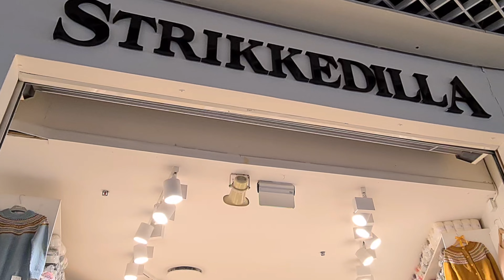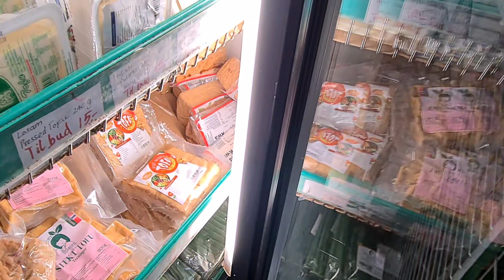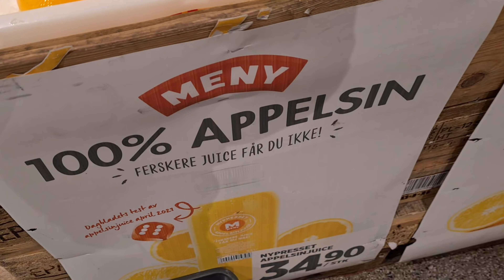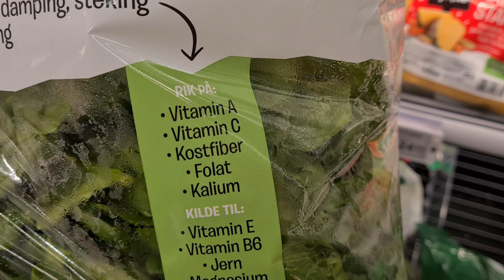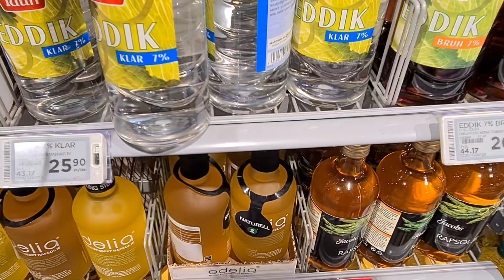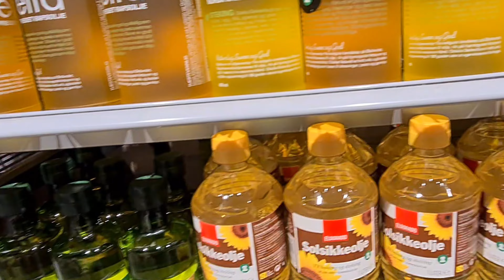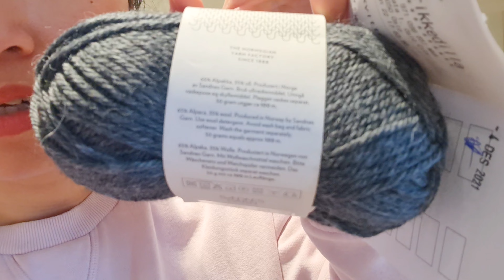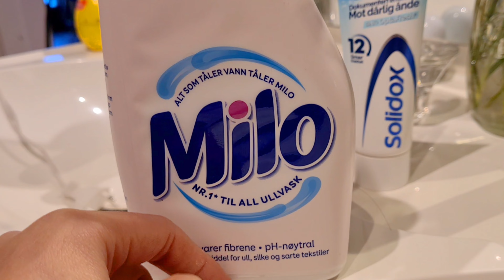Review: cửa hàng len sợi, siêu thị đồ Á, siêu thị Na Uy || Người Na Uy mặc gì để giữ ấm mùa đông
Video khá dài, mọi người chọn nội dung mình muốn xem nha.
0:00 : giới thiệu
3:10 : cửa hàng len sợi
5:19 : cửa hàng đồ Á
7:37 : siêu thị Na Uy
16:34 : đi lấy bưu phẩm
20:55 : Giới thiệu đồ lông cừu

Chúc cô chú, anh chị xem video vui vẻ!

© Bản quyền thuộc về Bốn Lúa
© Copyright by Bốn Lúa ☞ Do not Reup